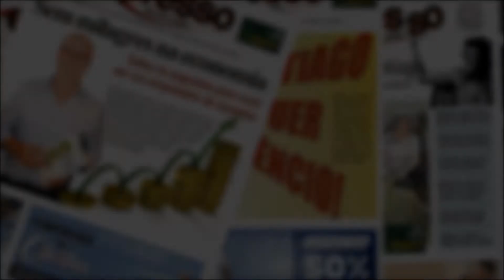Chamadas 29 setembro